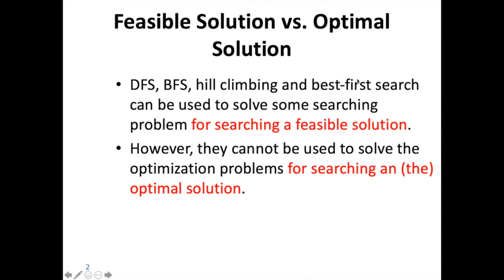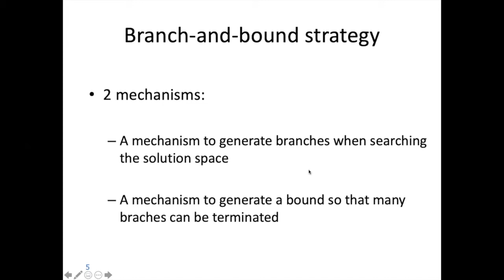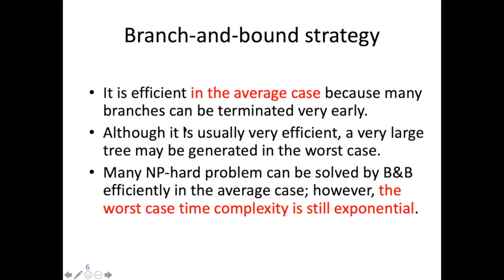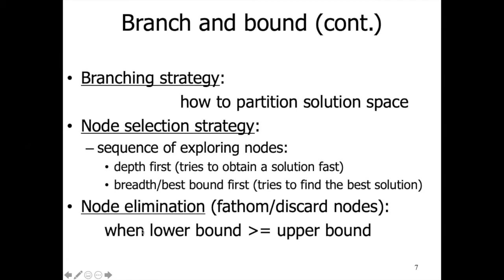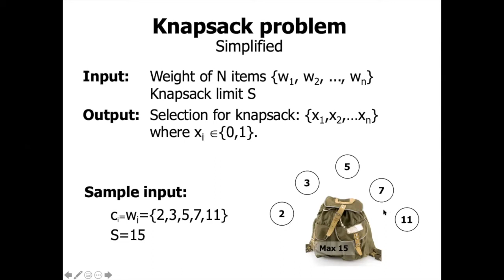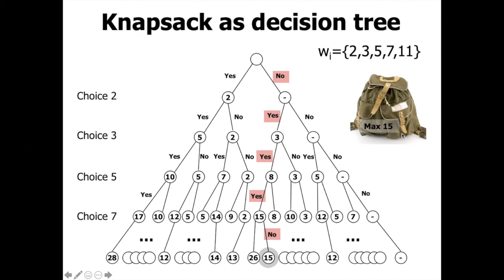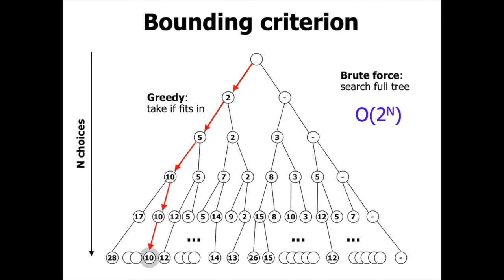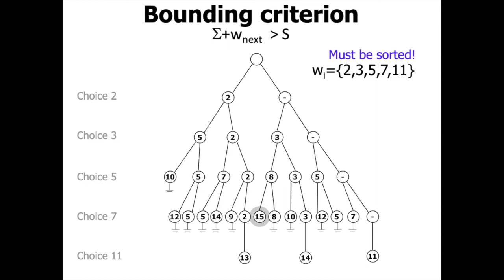Branch and Bound Strategy - Algorithm - Online Class - JnU - (Bangla)